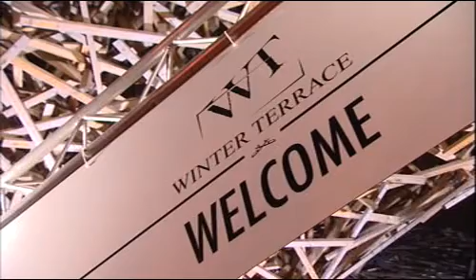An exclusive Ice-World rink in Brussels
The organizers of an exclusive event wanted to create sociability in tightly styled surroundings. That's why they opted for black country chalets, an indoor skating rink and a bar/restaurant from which the visitors had a splendid view on the heart of Brussels.The skating rink was topped by a transparent tent structure with the daylight showing through. Lots of people visited this luxurious event and all were taken by the aesthetical styling of the ice rink and its surroundings.